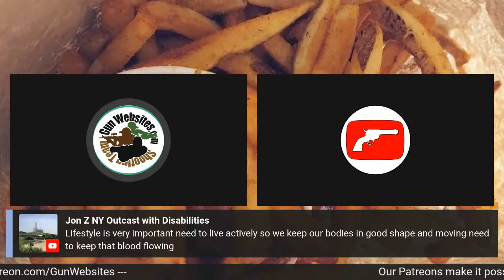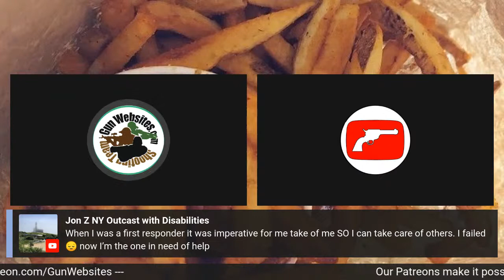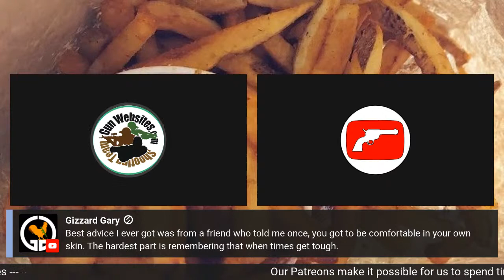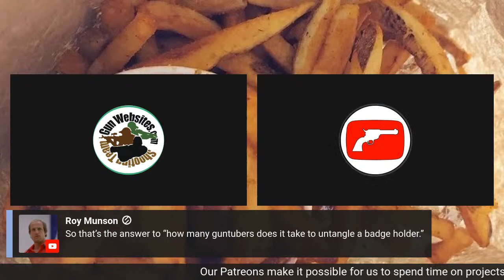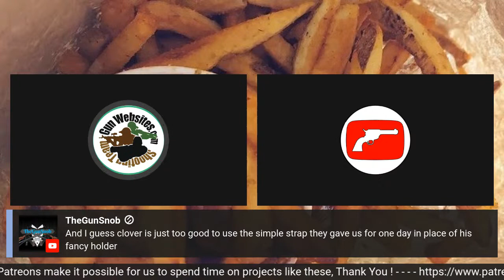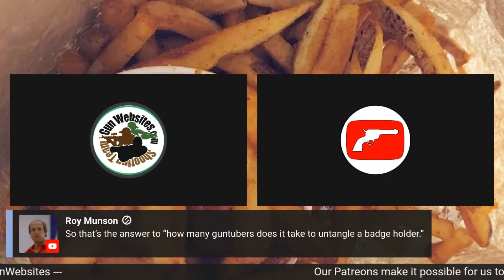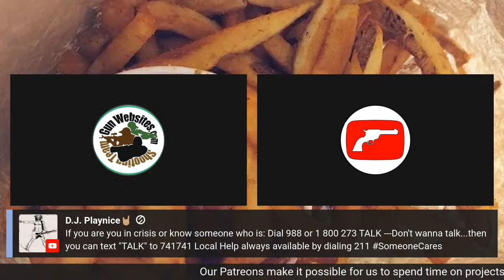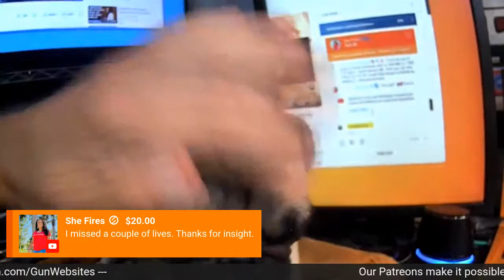Innovate & Create: Advanced Series - Part Five - Mental Health & Lifestyle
Gun Channels Consulting

Creating a coaching podcast that addresses the needs of competent and ambitious content creators in 2023 could be a very timely and beneficial project. Content creation is constantly evolving, and a podcast that offers advice, techniques, and strategies could have a strong impact on this community. Here's a list of episode ideas:

Fundamentals

    The Core Principles of Content Creation: Going back to basics for both beginners and veterans.
    Building a Content Calendar: How to plan your creative journey.
    Choosing Your Niche: Strategies for identifying your unique selling point.

Technical Skills

the Most Out of Your Gear: A guide to maximizing the potential of your existing setup.
    SEO for Content Creators: How to make sure people actually find your content.
    Editing Tips and Tricks: Software recommendations and editing hacks for faster production.

Monetization

    The Pros and Cons of Different Monetization Strategies: Ads, memberships, sponsored content, etc.

Community Building

    Engagement Metrics That Matter: How to measure real engagement and why likes aren't everything.
    Building a Loyal Community: Strategies to grow and nurture your audience.
    Collaborations and Networking: How to do it right.

Mental Health & Lifestyle

    Avoiding Burnout: Tips on keeping the creative flame alive.
    Work-Life Balance: How to maintain healthy boundaries when your hobby becomes your job.
    Imposter Syndrome: Ways to cope with self-doubt.

Trends and Future Outlook

    The Rise of Short-Form Content: What TikTok and similar platforms mean for the future of content creation.
    NFTs and Content Creators: How blockchain technology could benefit you.
    AI and Automation in Content Creation: Friend or foe?

Special Episodes

    Expert Roundtable: Bring in experienced content creators for a panel discussion.
    Listener Q&A: Address common questions or concerns from your audience.
    Case Studies: Deep dives into successful or innovative content creators and what sets them apart.

Advanced Tactics

    Advanced Analytics: Using data to shape your content strategy.
    Personal Branding: How to create and maintain a compelling persona.
    Cross-Platform Strategies: How to efficiently distribute content across multiple platforms.

Interviews
    Meet the Creators: We will Interview competent and ambitious content creators, dissecting their journey and techniques.

Gun Channels Tuesday AM Coaching Workshop
Tuesday Show 920

We go LIVE on Tuesday to talk Content Creation in 2023

Gun Channels Coaching podcast

Each week we go LIVE to discuss 2A Activism & what is involved to post second amendment focused content, hosting events and maintaining projects over time

Gun Websites
Cool Gun Stuff, since 2004